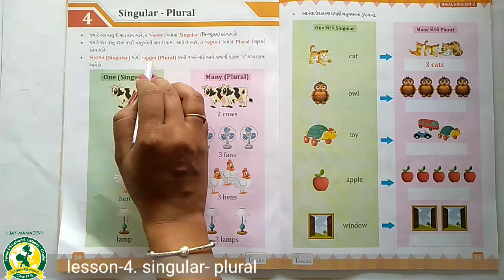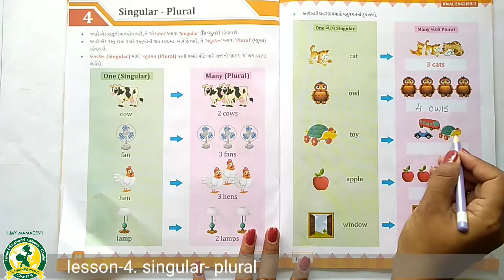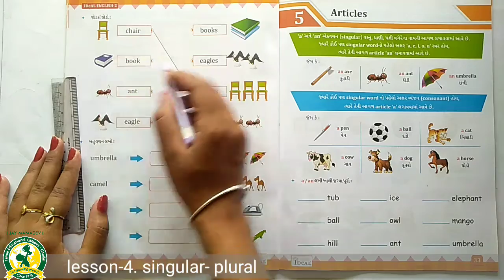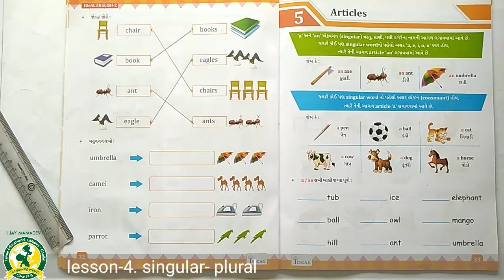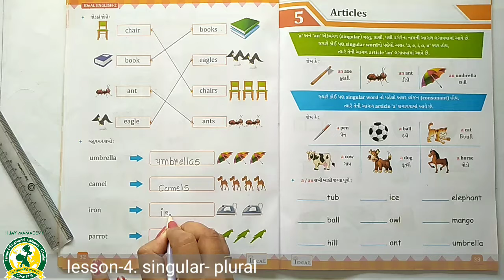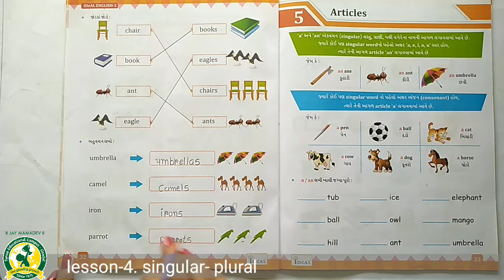ધોરણ -2 વિષય -અંગ્રેજી le- 4 p no 30 32 (15- 9- 2021)